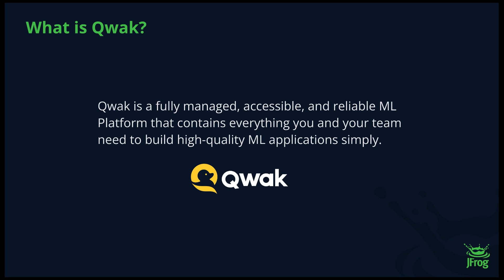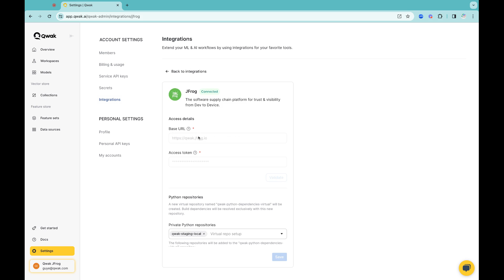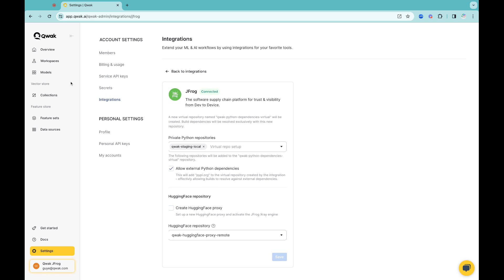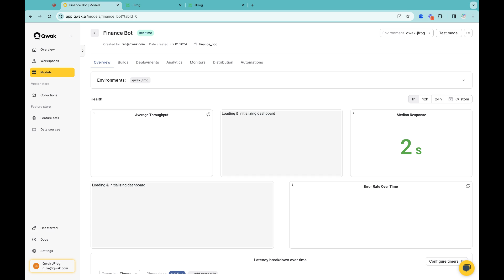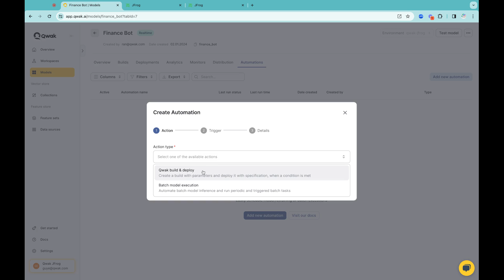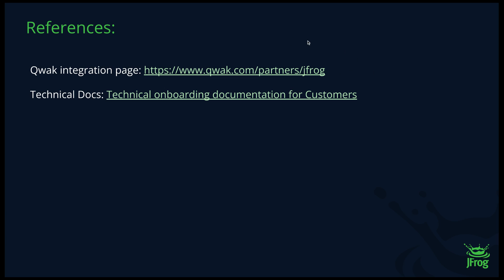JFrog + Qwak Integration Demo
Together, JFrog and Qwak instill governance, transparency, visibility, and security into every facet of the development and deployment lifecycle for ML models.

From managing dependencies to ensuring compliance and optimizing storage, this integration empowers your organization to embrace the future of machine learning with confidence and efficiency.

Watch this demo for an overview of the integration.